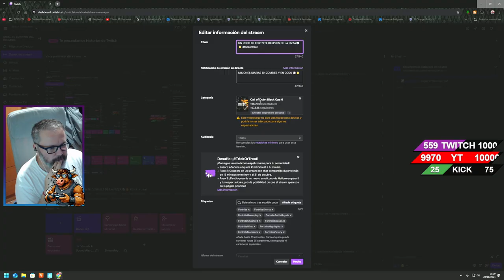HACEMOS LOS LOGROS, TE, MANZANILLA, TILA, GANAMOS Y A LA CAMA